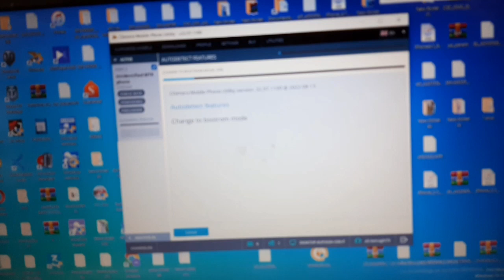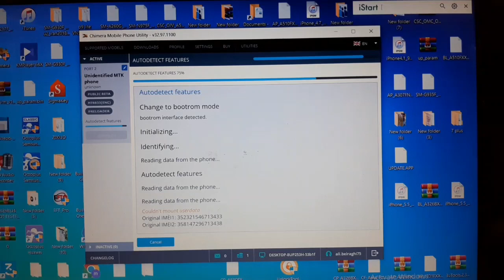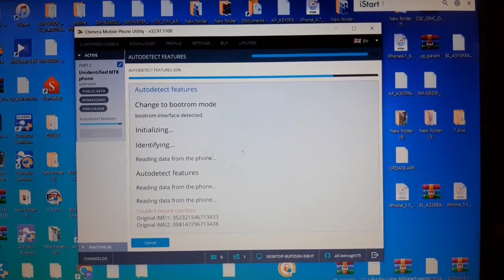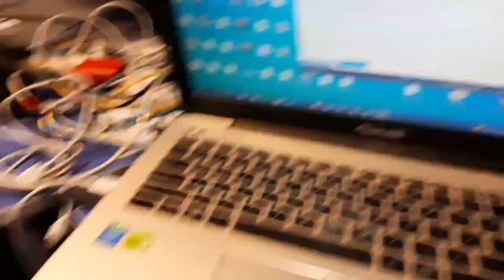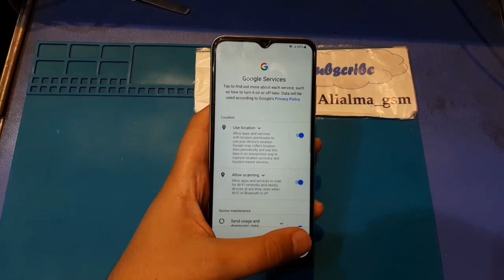Samsung A22 5G U4 U5 Google Account Unlock (SM-A226B) U4 Frp Bypass Android 12 | 1 Click Method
Samsung A22 5G U3 U4 U5 Google Account Unlock (SM-A226B) U3 Frp Bypass Android 11 | 1 Click Method

Samsung A22 (SM-A225F) U1/U2/U3 Frp Unlock Google Account Bypass Android 11/10|Fix Alliance Shiled X

-Hello friends, in this video I would like to share with you how to remove FRP on samsung android 11 One UI 3.1 devices When PIN Lock & Samsung Smart Switch does not work

Tool Link :
SamFirm_FRP_Tool_V1.4.3.zip
Size: 130MB
Type: .exe
Compatible OS: Windows 7, Windows 8, Windows 10 with 32&64bit

AliAlma_NarmAfzar

Samsung galaxy A22 frp,
remove frp A225F,
frp samsung A22 tanpa pc,
frp A22 sin pc,
Samsung Galaxy A225F frp bypass,
quitar frp A22,
frp smasung A217F,
samsung A21s U5 , U6 andorid 11 frp bypass,

samsung android 11 frp bypass s21,

Samsung Galaxy A02 (SM-A022F) U1 U2 Repair Imei Without Root Android 10/11 In 5 Min |New Method 2022